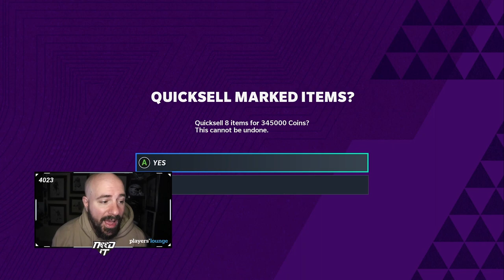WE WON 22 GAMES WITH NMS!!! - TOP 25 REWARDS!!!